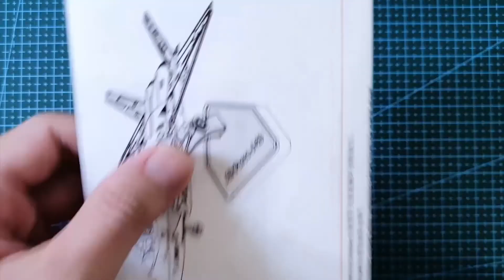Metal Model Chengdu J 20 - Lắp ráp Mô Hình Thép 3D máy bay Chengdu J-20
Máy bay tiêm kích J-20

Tiêm kích J-20 (tiếng Trung 殲-20) hay Chengdu J-20 "Mighty Dragon" là máy bay tiêm kích tàng hình hai động cơ thế hệ thứ 5 do Tập đoàn công nghiệp hàng không Thành Đô sản xuất nhằm phục vụ cho Không quân Quân Giải phóng Nhân dân Trung Hoa. Cuối năm 2010, J-20 đã thực hiện chuyến bay thử nghiệm tốc độ lớn. Chiếc J-20 thực hiện chuyến bay đầu tiên ngày 11 tháng 1 năm 2011. Tướng Hà Vi Vinh (He Weirong, 何为荣), tư lệnh phó Không quân Quân Giải phóng Nhân dân nói trong tháng 11 năm 2009 rằng ông hy vọng J-20 sẽ đưa vào phục vụ quân đội từ 2017–2019.

J-20 có thiết kế hình khá độc đáo trông giống như dự án máy bay tàng hình MiG 1.44 của Nga vốn không được sản xuất hàng loạt. Còn vật liệu công nghệ tàng hình được cho là có thể làm dựa trên chiếc F-117 vốn bị bắn rơi tại Kosovo năm 1999 hoặc của chiếc B-2 Spirit có thể lấy được theo cách nào đó. Dù vậy Trung Quốc đã khẳng định rằng máy bay là sản phẩm được phát triển hoàn toàn trong nội địa và có thể sánh ngang với chiến đấu cơ thế hệ thứ năm F-22 của Hoa Kỳ hay Sukhoi T-50 của Nga.
"Theo Wikipedia"
★Video được tài trợ bởi BRAND VISER công ty chuyên cung cấp tên miền kinh doanh quốc tế.
★ Audio Newday của tác giả Ikson
Mọi thắc mắc hoặc góp ý mọi người có thể gửi về địa chỉ mail này nhé
© Bản quyền thuộc về BDNM Craft